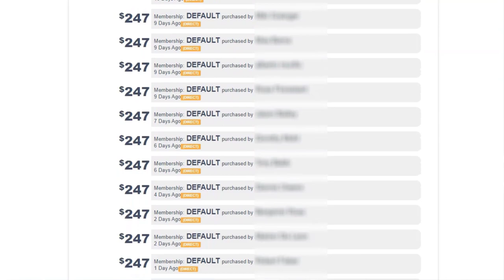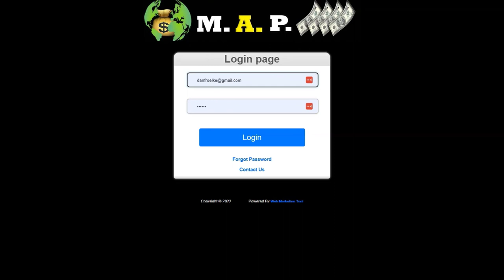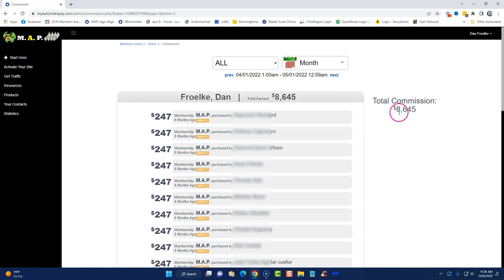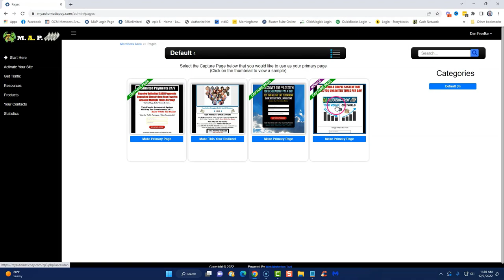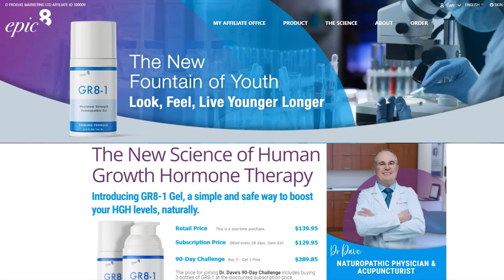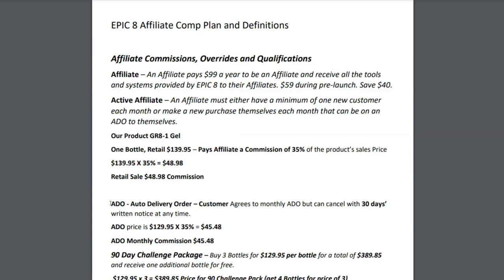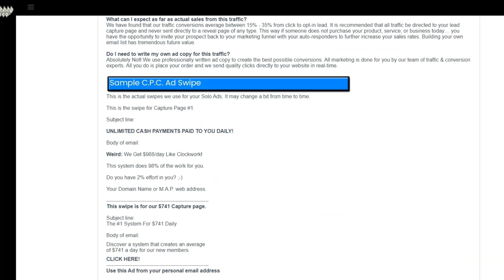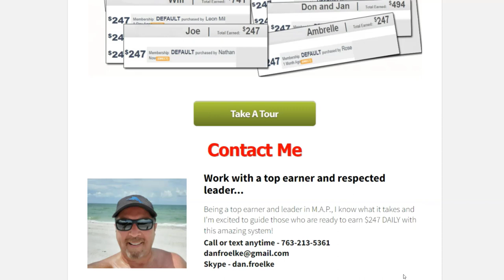My Automatic Pay 2023: How I made $100,000!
If you are searching for more information on My Automatic Pay (M.A.P.), then you have definitely landed on the right YouTube channel. If you are looking for more my automatic pay reviews, then watch my complete my automatic pay playlist

I started promoting My Automatic Pay exactly one year ago today and, in that time, I managed to create a 6-figure online business with this amazing business opportunity. In this my automatic pay update I will show you my how I made $100K in one year using this method and how I can help you make money online in 2023 with affiliate marketing.

💥💥NEW PRODUCT UPDATE: GR8-1 Gel

If you are searching for affiliate marketing for beginners, youtube automation, incognito money, or smart money tactics, then pay close attention to this video because I will break everything down for you step-by-step. No experience is required, and you can make money online in 2023.

In this review you will learn:
TIMESTAMPS-
00:00 My Automatic Pay Review
02:45 My Automatic Pay Results
07:15 What is My Automatic Pay?
09:37 Is My Automatic Pay a Scam?
10:11 What are the My Automatic Pay Products?
10:46 Our New Product - What is GR8-1 Gel by Epic 8?
12:04 Who is Dr. Dave Carpenter?
15:36 How to Make Money Online 2023 with My Automatic Pay?
17:35 My Automatic Pay Bonuses
NOTE: If you are currently a member of exitus elite, digital wealth pros, the postcard diva or infinity processing system you owe it to yourself to check out the My Automatic Pay System!

The results are not typical. There is no guarantee that you will earn any money using the techniques and ideas mentioned in this video. I am not a financial advisor and anything that I say on this YouTube channel should not be seen as financial advice. Your level of success in attaining the results claimed in this video will require hard-work, experience, and knowledge. I am only sharing my biased opinion based off of speculation and my personal experience. You should always understand that with investing there is always risk. You should always do your own research before making any investment. We have taken reasonable steps to ensure that the information on this video is accurate, but we cannot represent that the website(s) mentioned in this video are free from errors. - Dan Froelke D Froelke Marketing Ltd.